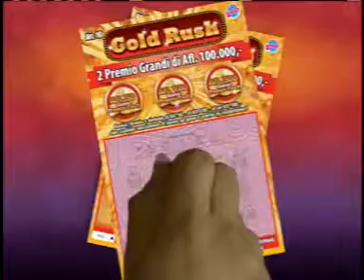LOTTO MERDIA 1APRIL 2017